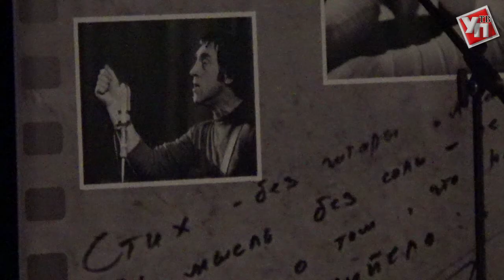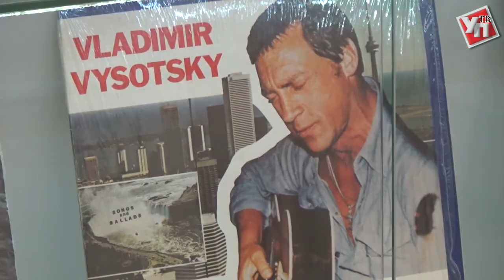В NEBOLSHOY ТЕАТРе премьера спектакля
25 и 27 января Ульяновский Театр юного зрителя представил к 80-летию Владимира Высоцкого премьерный музыкально-поэтический спектакль «Ещё не вечер».